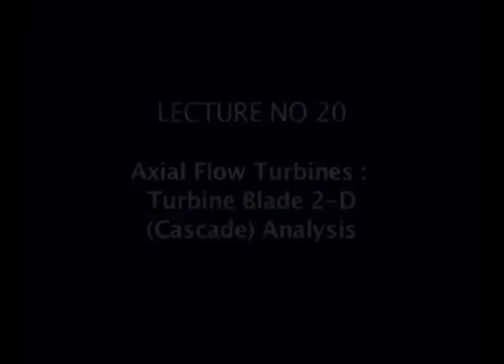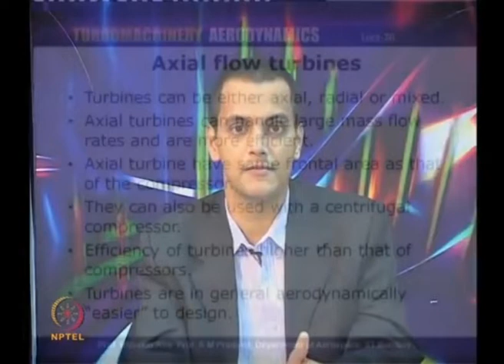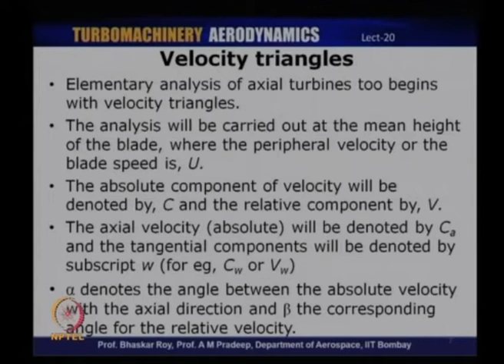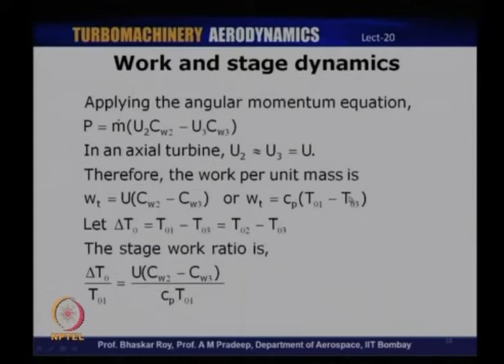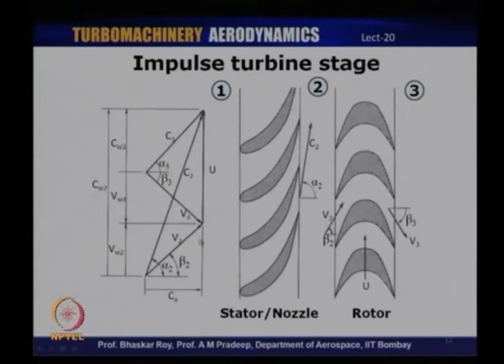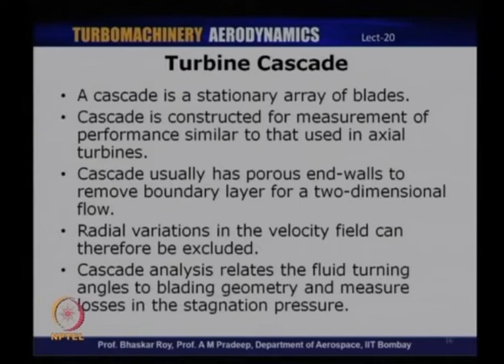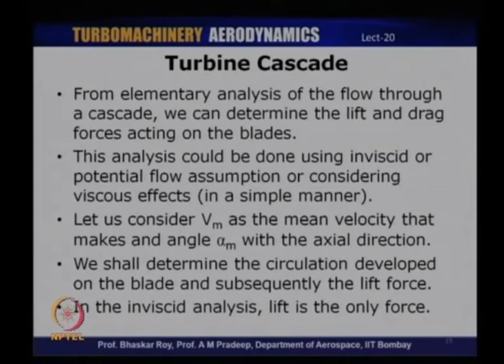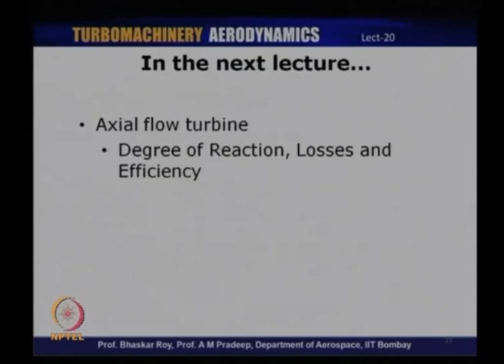Lec 20: Axial Flow Turbines: Turbine Blade 2D (Cascade) Analysis